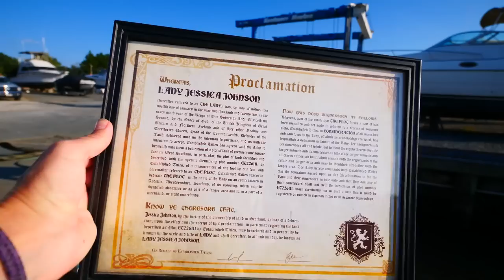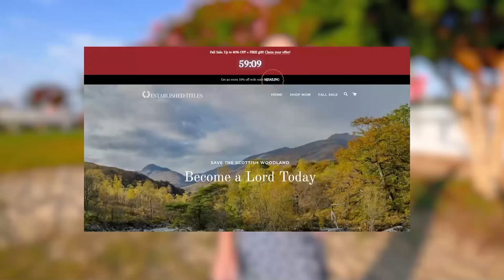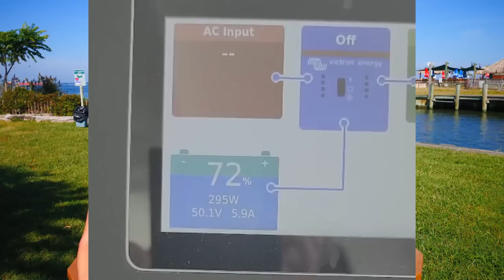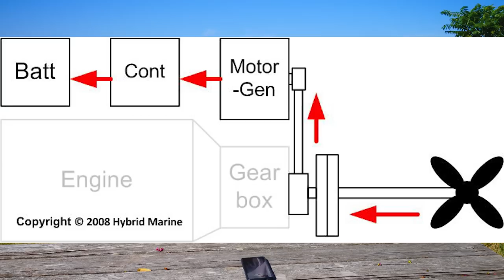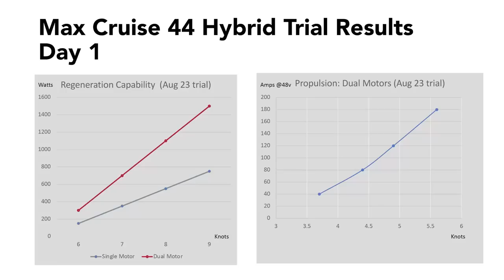Bye Bye DIESEL - We're Going Electric Hybrid!! (MJ Sailing - Ep 251)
Our dreams are coming true, because we are going to make our catamaran an electric hybrid boat!!  In the port/guest hull there will be a hybrid system with a diesel engine and electric engine, and in our owner's hull will be a single electric engine.

This would not be possible without the help of Max Cruise, and we are deeply appreciative.  Not only are they working with us to develop a hybrid system which will work with one of our existing Yanmar diesel engines, but the remainder of the system is a gift from the company.  WOW - we are speechless!!

Stay tuned to find out how this system will work in our best interests as we cruise, as well as an in depth look into regeneration - or, making power while under sail.

Much love from Annapolis!

or

or

Help contribute to the build by shopping our Amazon Wish List!

Delivery address:
Kentmorr Marina
910 Kentmorr Road
Stevensville, MD 21666
Thank you!, Matt & Jessica

00:00 - A slight change-up this week
00:24 – Intro
00:53 – Become a Lord or Lady
02:45 – Hybrid Isn't As Complex As You Think
09:40 – The Original and NEW plan for our boat
15:29 - A Big THANK YOU to Max Cruise!!
16:01 – Let's get into Regeneration
26:32 - Closing

Camera equipment used:
- GoPro Hero8

Previous Boats: 1983 Trisalu 37 - custom aluminum, built in Quebec (Elements of Life) Where we've been: 2.5 year refit in Indiantown,
Florida; Abacos, Bahamas; St. Barth's; St. Maarten; Antigua; Saba; Azores; Ireland; Scotland; Norway; England 1989
Sabre 34 Targa (Serendipity)